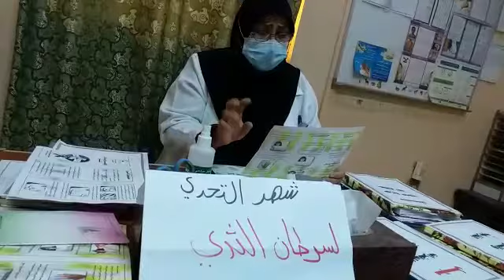شهر التحدي لسرطان الثدي وأهمية الرضاعة الطبيعية للام والطفل لما فيه من فوائد كثيرة لكلاهما قبل السيد